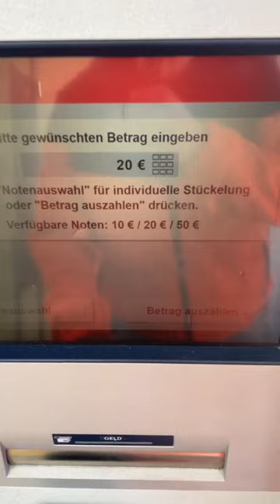Wie weit kommt man mit einem Angestelltengehalt?